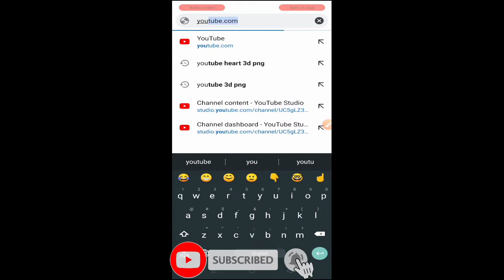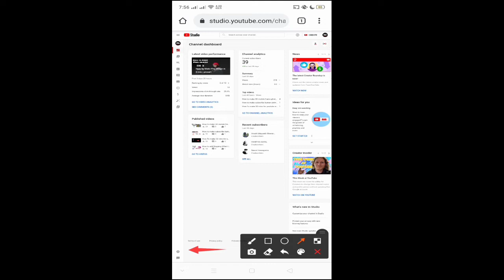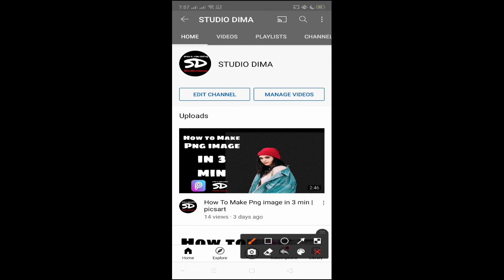How to hide subscribe count in youtube | 2021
Hi guys ,🙂

pls cheak my videos...

3D intro for youtube videos - kinemaster

How to add dropping effect - picsart

glowing butterfly photo effect - picsart